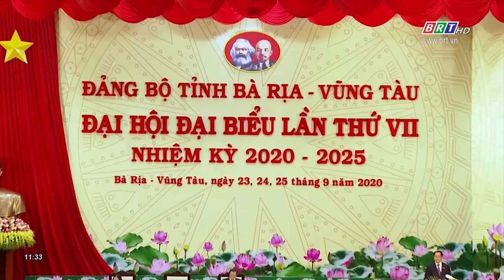Khai mạc phiên trù bị, Đại hội đại biểu Đảng bộ tỉnh BR-VT lần thứ VII, nhiệm kỳ 2020- 2025 | BRTgo